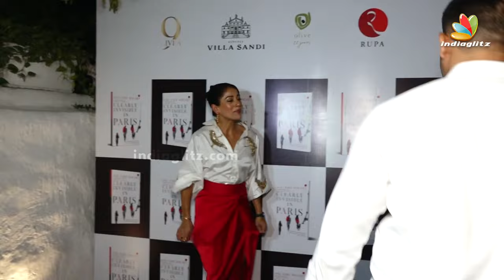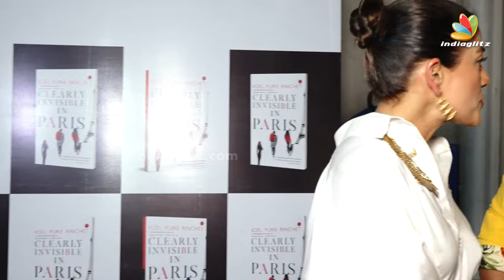Suhana Khan on how Koel Purie Rinchet inspired her on sets of The Archies